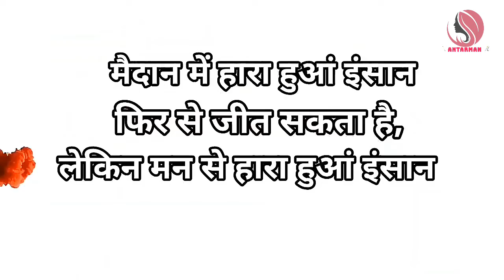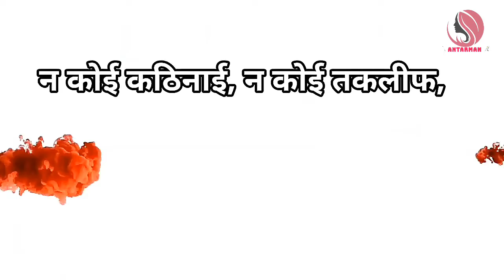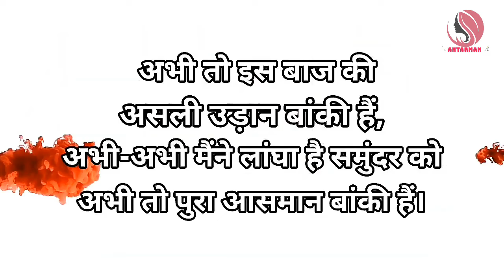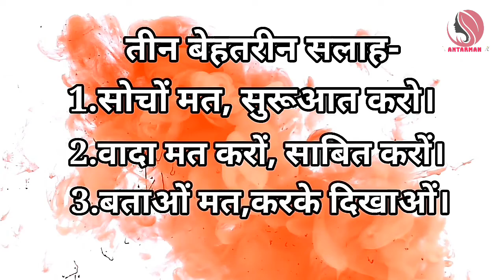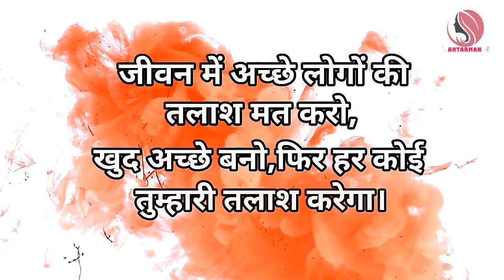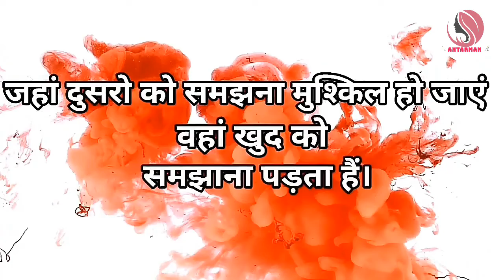अगर तोड़ना है रिकॉर्ड तो...Powerful motivational speech hindi video